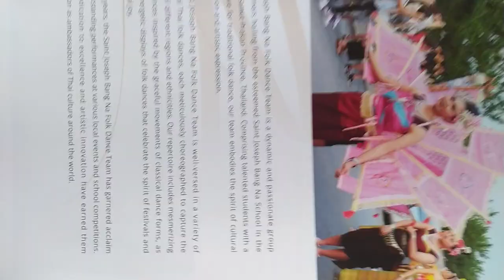VIDp20241005 13#Nanying NIFF Tainan, Taiwan,ROC 170612